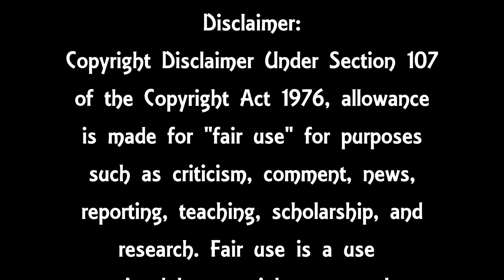Maria Laetitia (Soprano) - Adeste Fideles - Concierto De Navidad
Soprano: María Laetitia
Piano: Julio Suarez
Cancion (Song): Adeste Fideles
Compositor (Composer): Tite Curet Alonso (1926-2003)
Fecha (Date): 18 de diciembre de 2016 / December 15, 2016
Lugar (Venue): Parroquia Nuestra Señora del Pilar, Rio Piedras - Puerto Rico